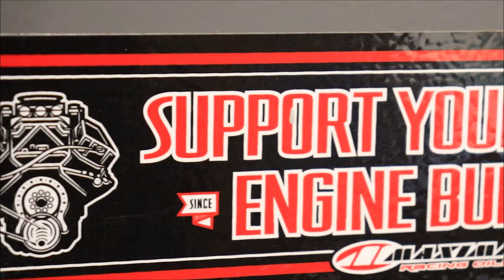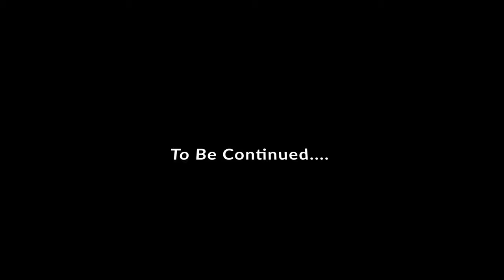Vlog #32 taking some Vortec heads apart to make them 602 crate heads.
Trying to film myself doing some cool machinist stuff but like normal as of late the Go Pro's keep letting me down.  I will try my best to keep you updated on what I am working and doing.  However I got to work these camera issues out.